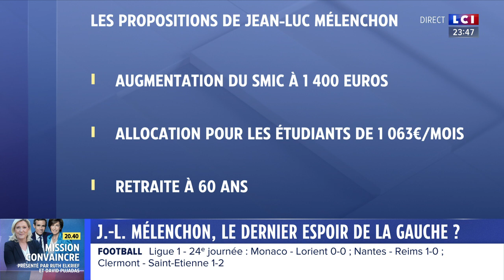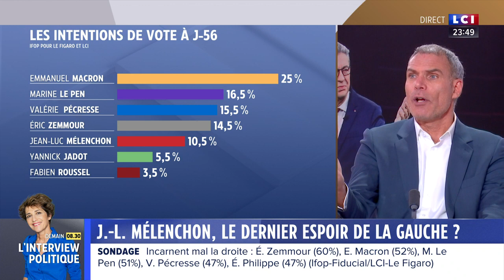Mélenchon : l'espoir de la gauche ?